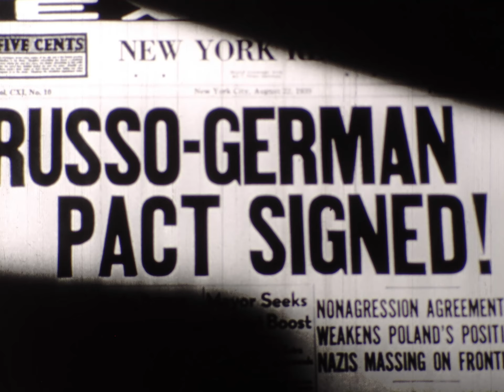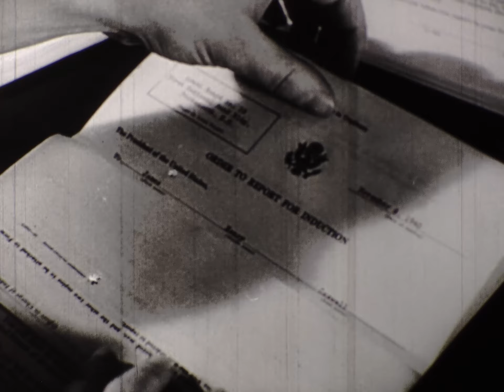The Big Picture: Army in Action Episode III - Flames on the Horizon - (2022 3 41)